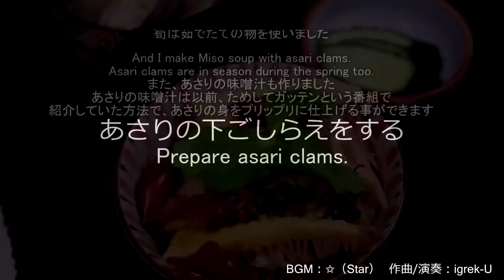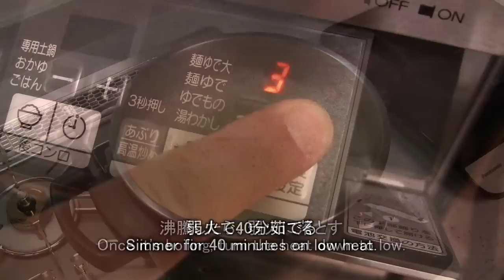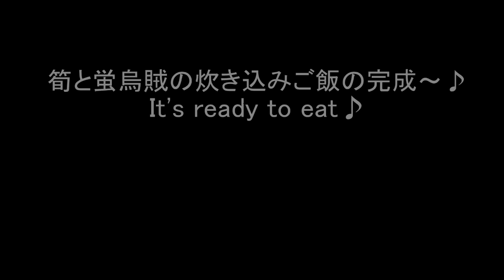蛍烏賊と筍の炊き込みご飯♪ Takikomi gohan with Bamboo shoots and Firefly squids♪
480g of rice
300g of bamboo shoots
50g of rice bran
a red pepper
200g of firefly squids
some Mitsuba
some myoga ginger
2 tbsp of sake
2 tbsp of Mirin
60cc of thin soy sauce
a slice of ginger
some kelp
600cc of water and cooking sauce

●Miso soup with Asari Clams (for 4 people)
400g of Asari clam
1000ml of water
40g of Miso
some spring onion